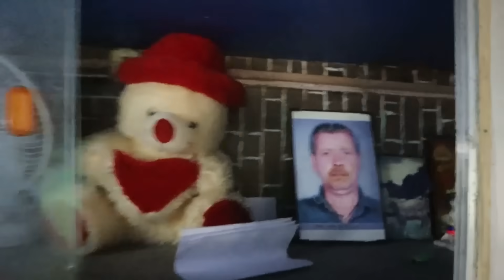काश आज हम साथ होते🥺|| Himachali lifestyle vlog||Himachal wala